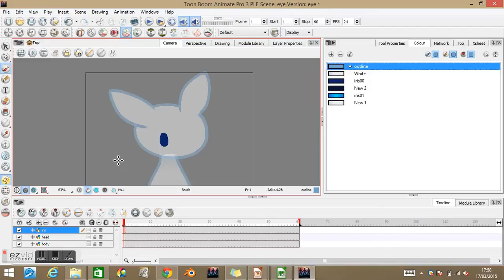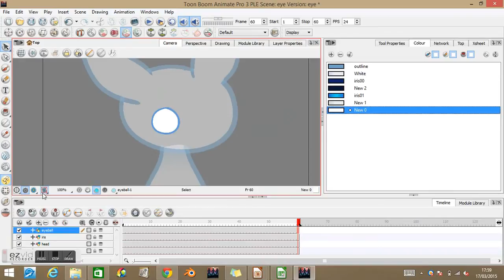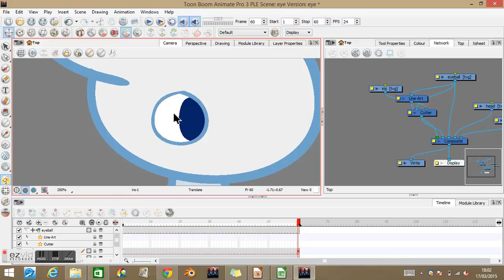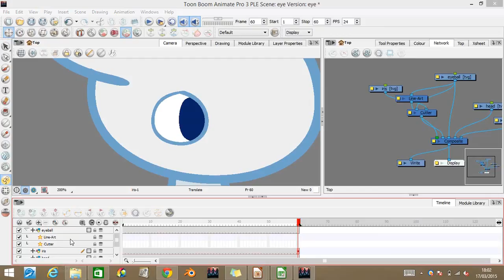Toon Boom Animate Pro / Harmony - Cutter: Eye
Unlike the previous video, which used the Color Override, we'll be using the Line Art and Color Art drawings.